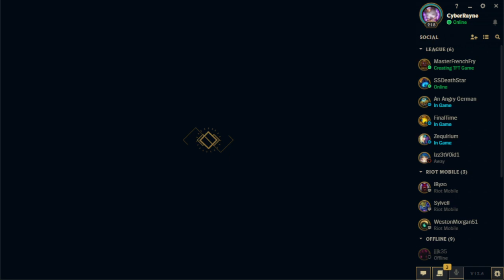Yorick TOP vs Nasus Silver [NA]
2023/03/ 31